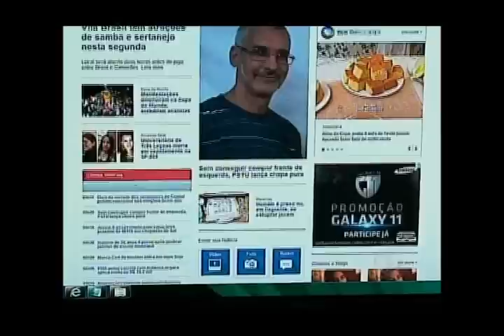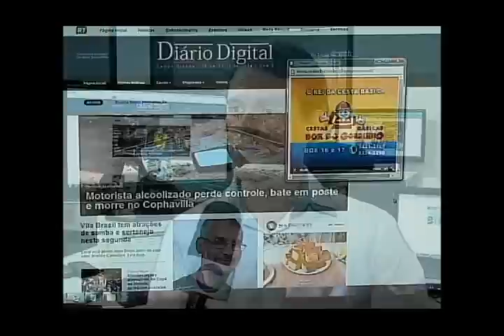MS Record - União dos sites Diário Digital e MS Record.com.br beneficia internautas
Tem novidades para os internautas do Diário Digital e do portal MS Record. A partir desta segunda-feira (23), os sites darão lugar a um único, com o formato inovador e características mais dinâmicas. O endereço msrecord. com. br não está mais no ar. Agora tudo faz parte do Diario Digital. Uma união de forças que vai beneficiar o telespectador internauta.